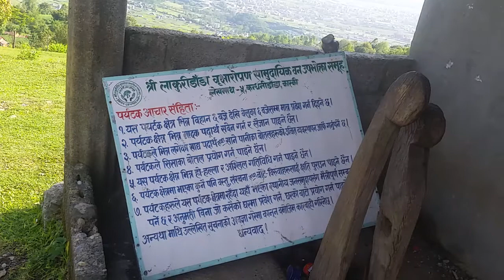Around Tiger Tree Pokhara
Tiger tree near tiger mountain lodge ;pokhara